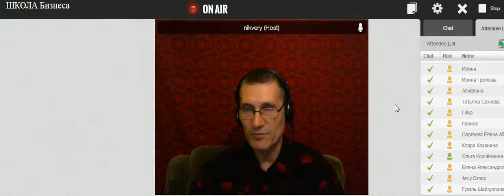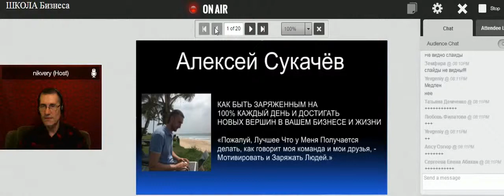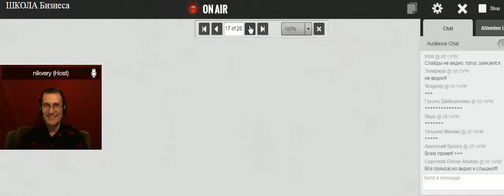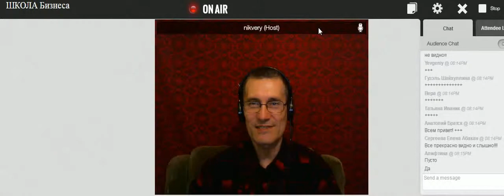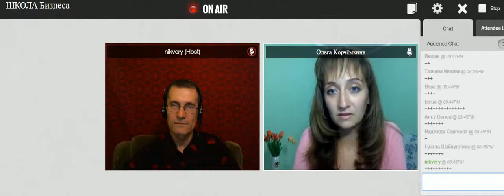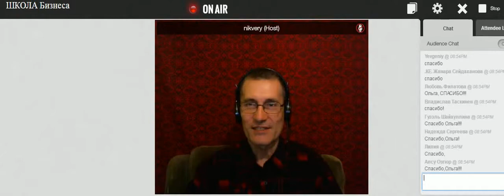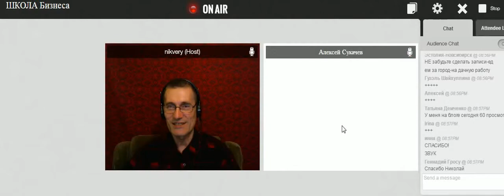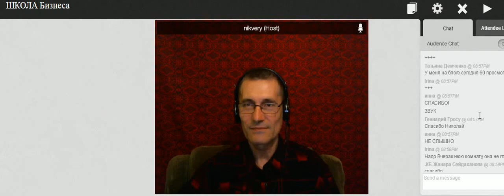Школа 'Trans Biz' День 4 Привлечение партнёров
Проводим школы по обучению заработку в интернете, только практические знания и никакой "воды". Для записи в школу обращайтесь в скайп.SValentina77